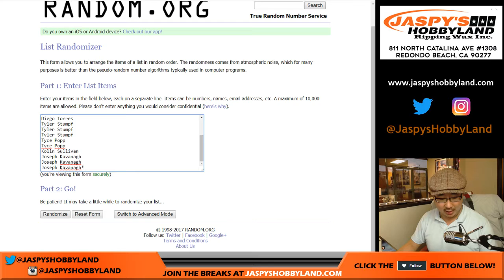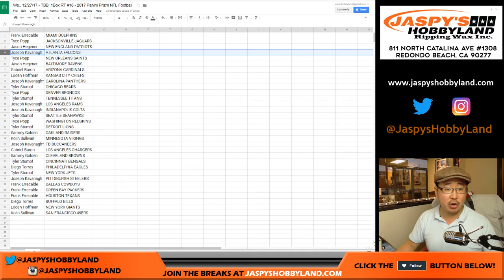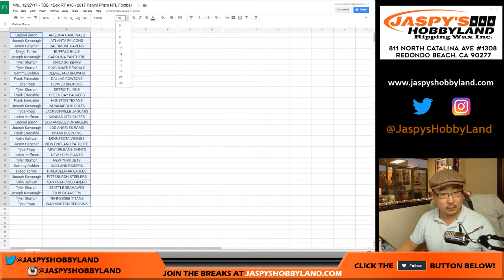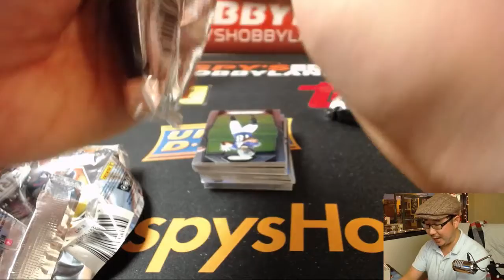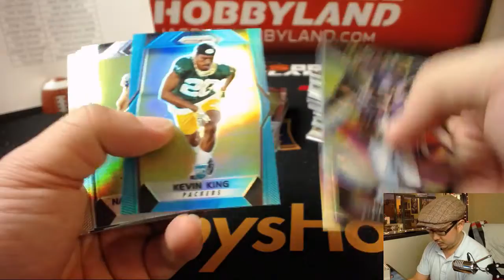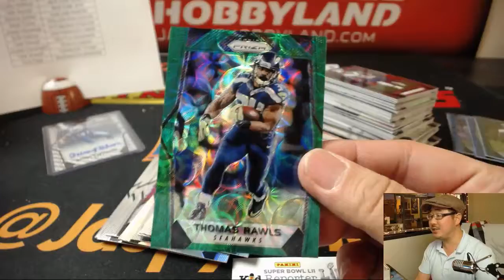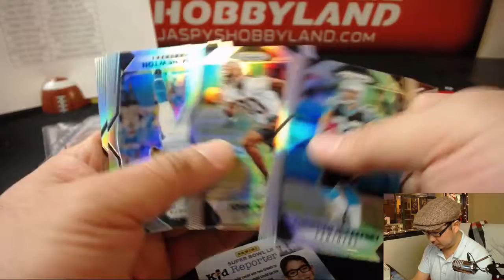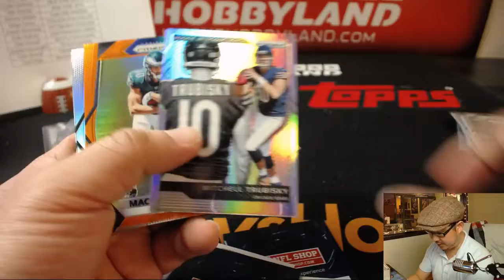We., 12/27/17 - TBB: 1Box RT #18 - 2017 Panini Prizm NFL Football